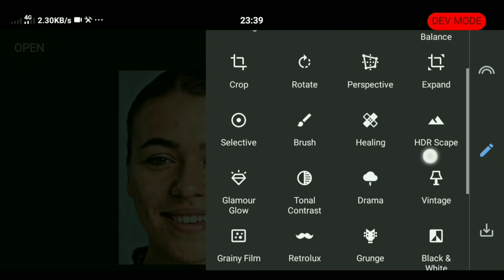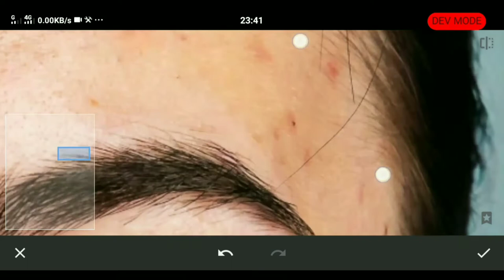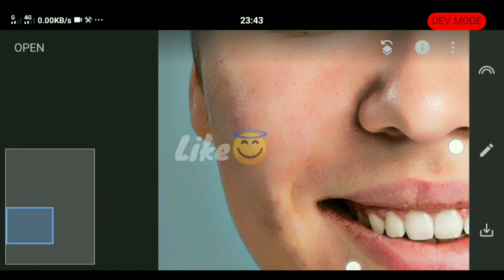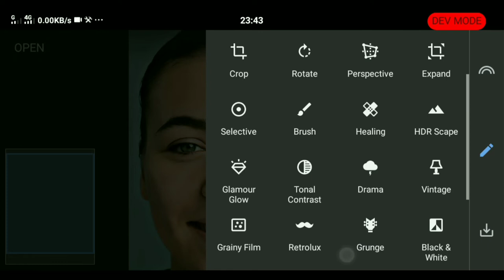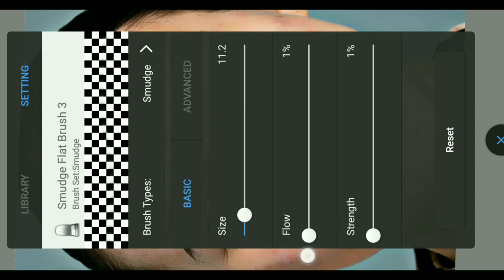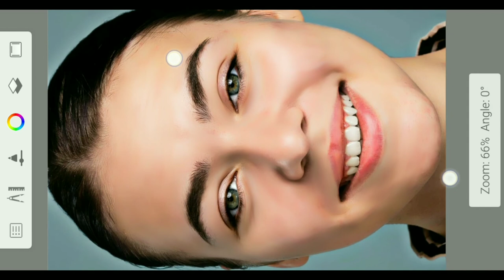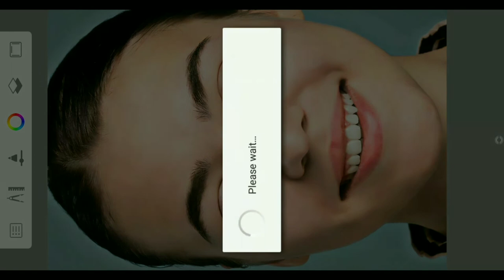Face Smooth Editing | Snapseed Face Smooth Editing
Your Quaries:-
snapseed skin editing
snapseed skin clean
snapseed skin smooth editing

                   🎄Social Account🎄